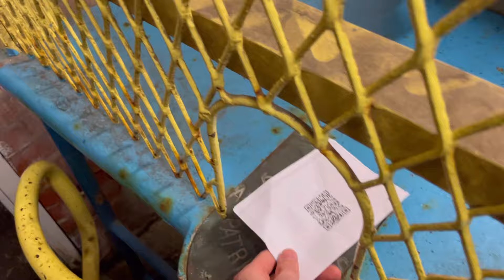GORGIE ULTRAS PARTY ALL THE TIME!!! | Morton VS Hearts | The Hearts Vlog Season 8 Episode 19